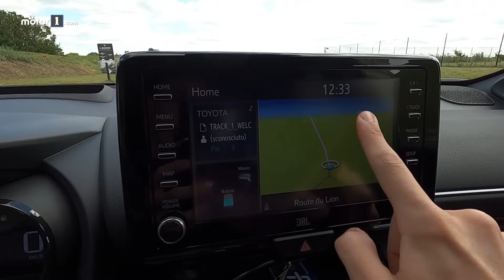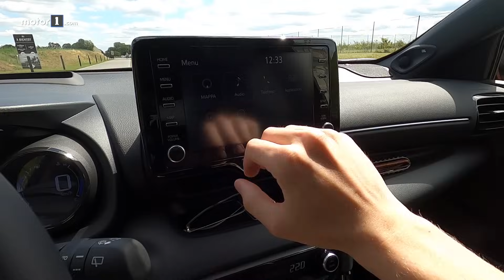Toyota Yaris 2020 | 10 PUNTI per conoscerla bene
Abbiamo provato la quarta generazione di Yaris Hybrid sulle strade del Belgio, dove abbiamo avuto modo di testare la nuova piattaforma e il nuovo motore. Scoprite come è andata

Produzione: Edimotive